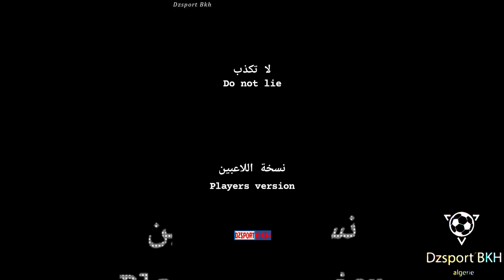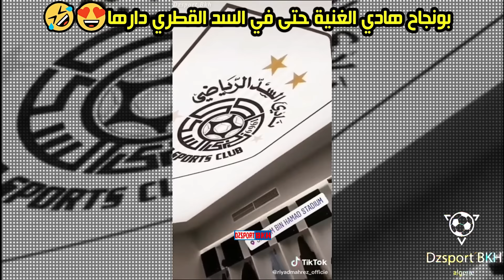عودة أبطال العرب#2●🤣إضحك مع لاعبي المنتخب الجزائري:/بلايلي’,,بونجاح’’,مبولحي’’,,بن رحمة’,,بلعمري’’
تابعنا على الانستاغرام
حول Dzsport Bkh:
الهدف الرئيسي من هذه القناة هو التعبير عن حبي لكرة القدم بطريقة إبداعية وممتعة. أخصص ساعات وساعات لجعل كل فيديو فريدًا وملهمًا. آمل حقًا أن تستمتع بهذه القناة!

COPYRIGHT LAWS AND PROPOSALS:
This video is fair use under U.S. copyright law because it is noncommercial and transformative in nature, uses no more of the original than necessary, and has no negative effect on the market for the original